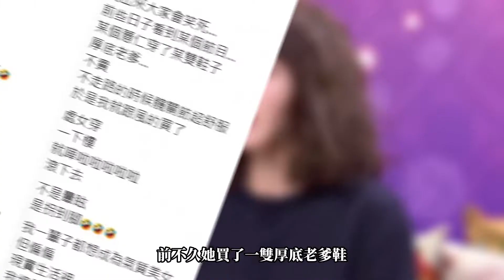袁惟仁前妻陸元琪在家中突發意外！從樓梯上滾下去身上全是血痕，痛到全身動不了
袁惟仁前妻陸元琪在家從樓梯上滾下去，突發意外全身受傷。關鍵詞：袁惟仁#、六元琪#、意外事故#

後期：阿偉